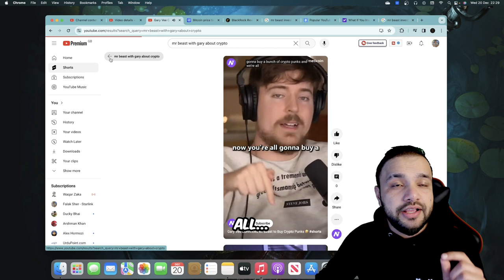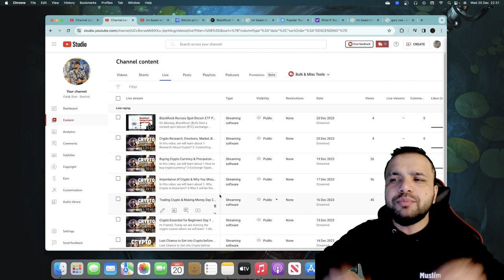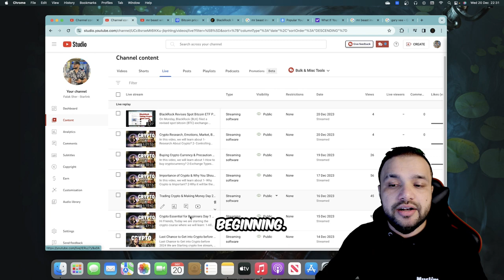learn crypto and earn in 2024 | Falak Sher - Starlink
learn crypto and earn in 2024